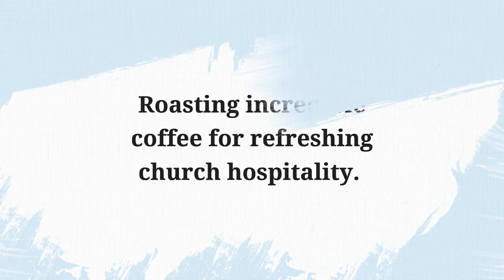The best choice for your church coffee.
~ Incredible tasting coffee, blended for churches and hospitality services.
~ Lower real costs: we only supply premium blends at lower prices.
~ Expert help, guidance and support far beyond mass market suppliers.
~ Specialist support and care tailored to support churches and Christian hospitality providers.
~ We understand churches: Unique Christian coffee roasters with church experience and Christian hearted mission.